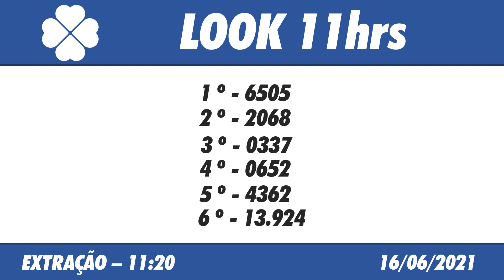🍀 Resultado do Jogo do Bicho Look Goiás 11:20 – Resultado da Look 16/06/2021